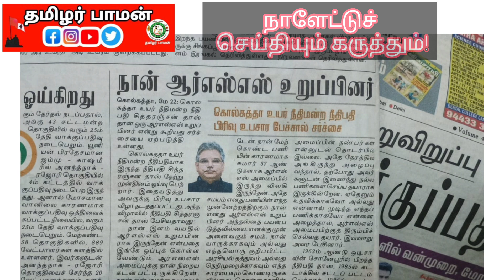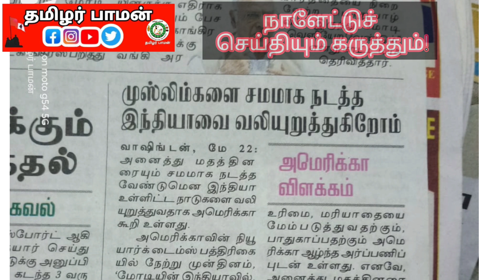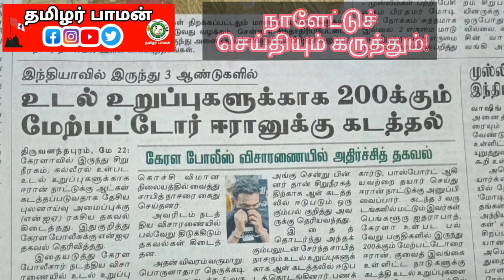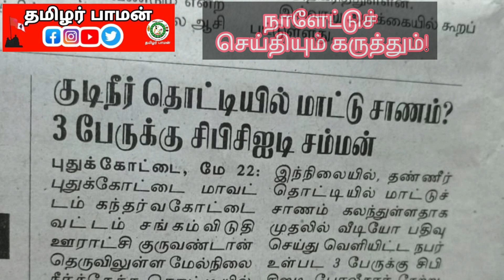நாளேட்டுச் செய்தியும் கருத்தும்! | தமிழர் பாமன்